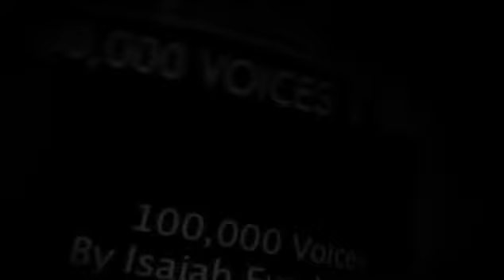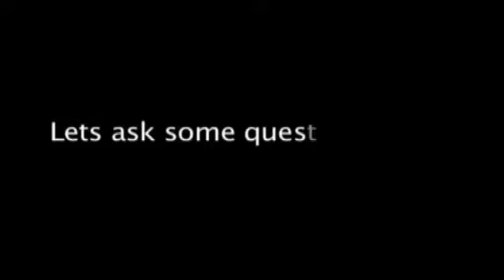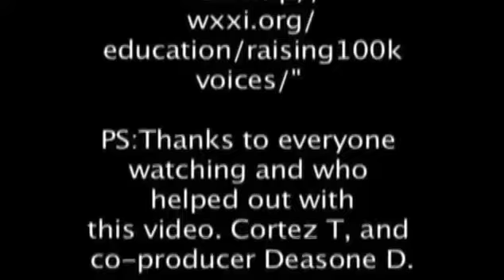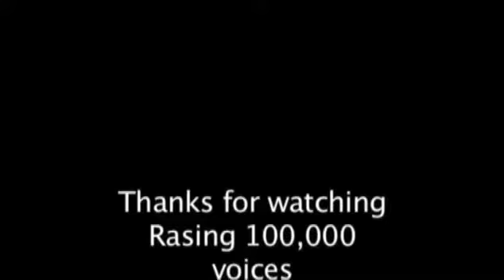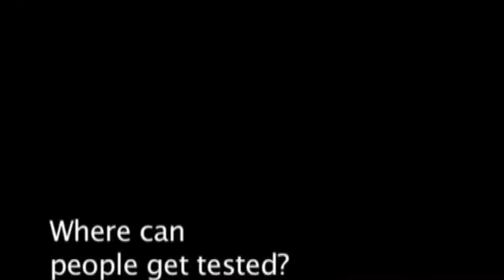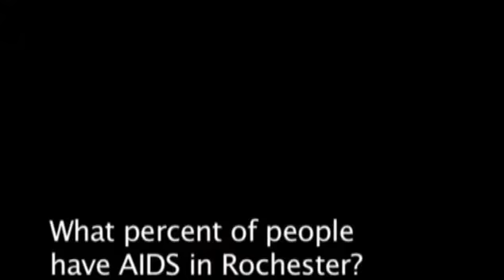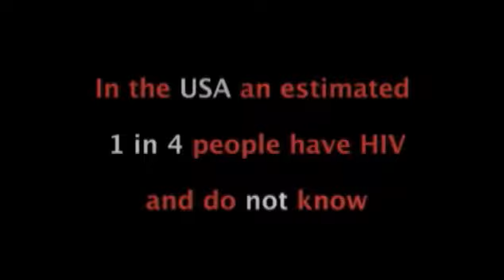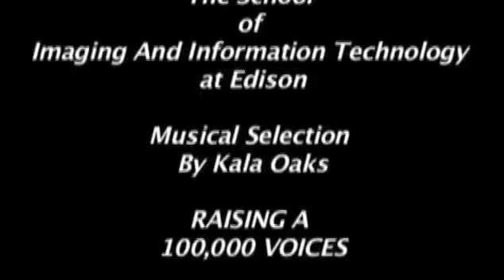Edison Technical and Occupational Center of the Rochester City School District 100k Voices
Power of Music - Courtesy of WXXI

This short film was created as part of the Raising 100,000 Voices community-based media education project.